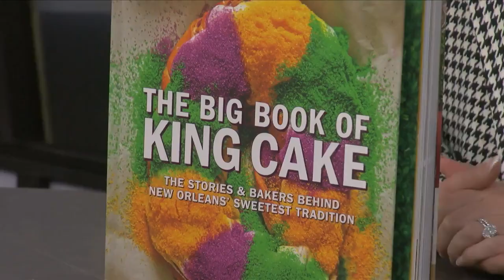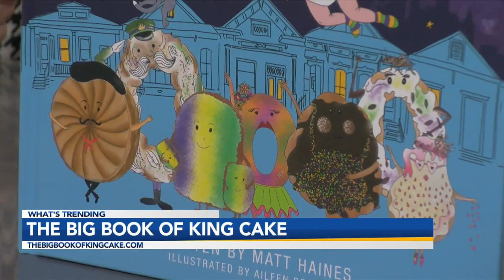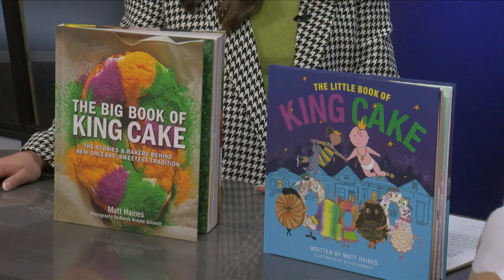The Big Book Of King Cake Author, Matt Haines, Stops By To Share About Inspiration For Making The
Matt Haines, Author of The Big Book of King Cake, stopped by News15 at Noon to share about his two books about Louisiana's favorite Mardi Gras treat, King Cake. Matt shared there will be a meet and great event this Saturday at Graze Acadiana.